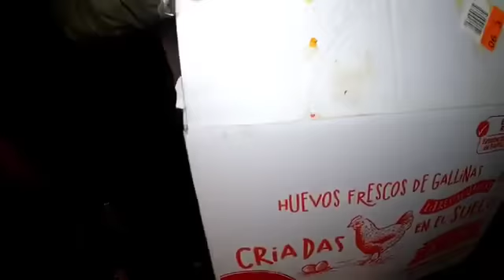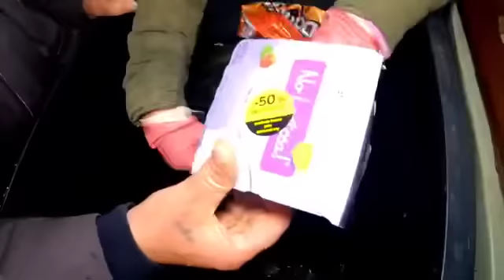dumpster diving/NAGULUHAN KAMI/SA SOBRANG DAMI/SUPER JACKPOT ‼️😲/loida talosa/kalodi